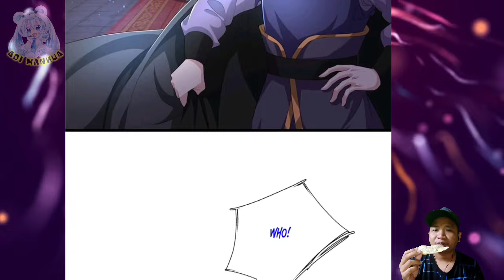Reveal Your Real Name ™ I Can Devour Everything Chapter 22.5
COPYRIGHT / LICENSING